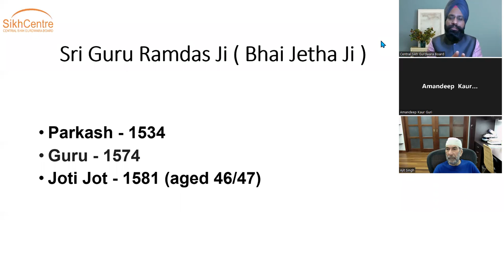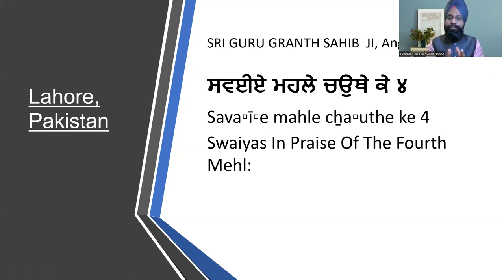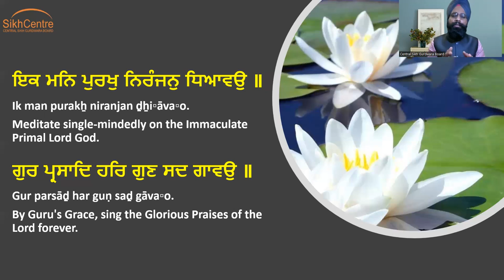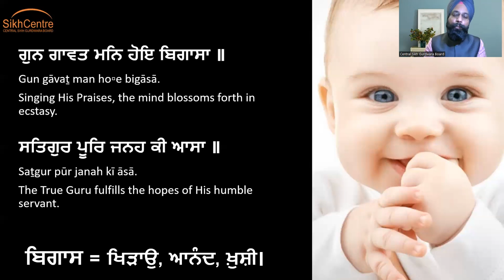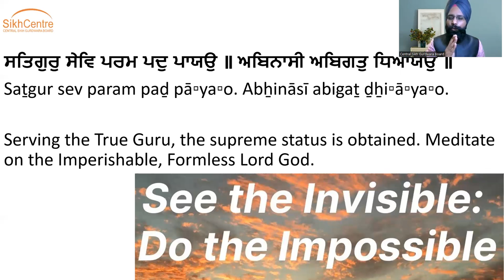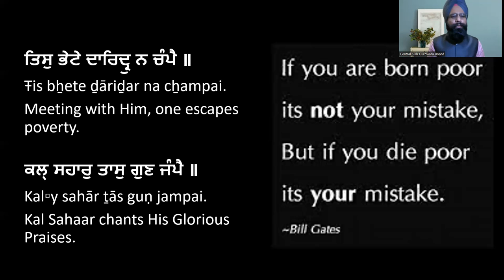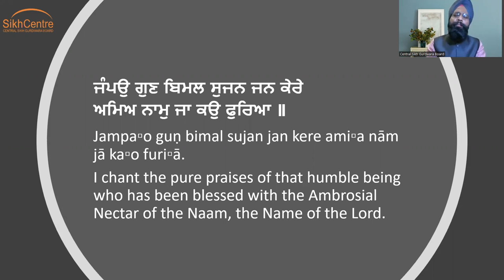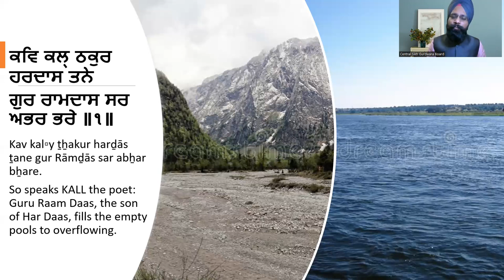BHATTA DE SWAYIYE || SWAYIYE MAHALLE CHAUTHE K ||PART 1|| SATVINDER SINGH | SIKH CENTRE, SINGAPORE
INTRODUCTION AND 1ST SWAYIYA OF BHATT KAL JI.